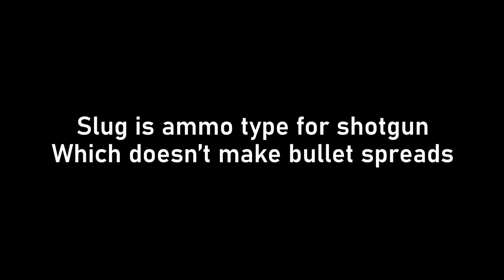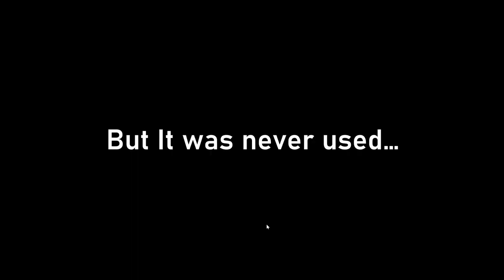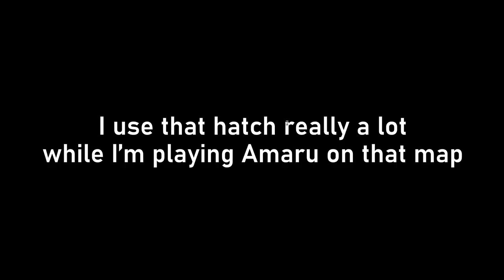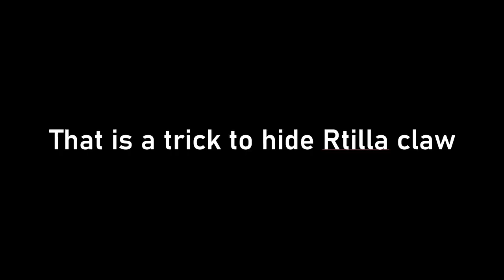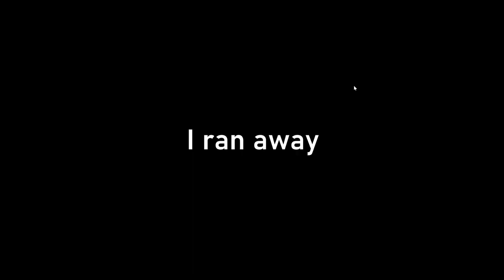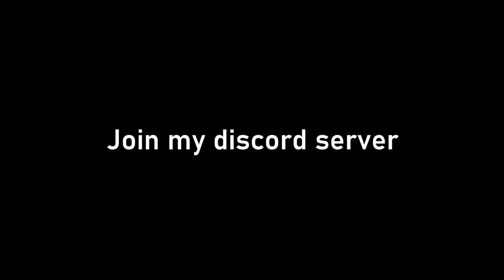Rainbow Six Siege Kaid the Electric Guy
I'll open alpha packs monthly, so alpha pack openings would be at 3rd week of april.